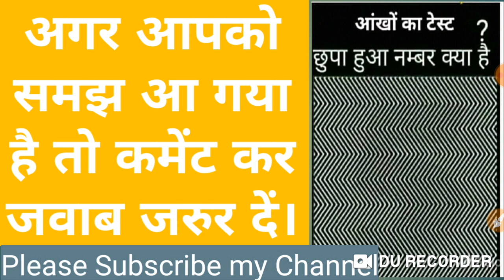आंखो का टेस्ट || छुपा हुआ नंबर क्या है || Eye Test